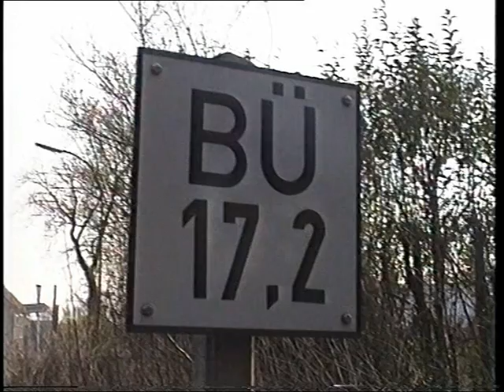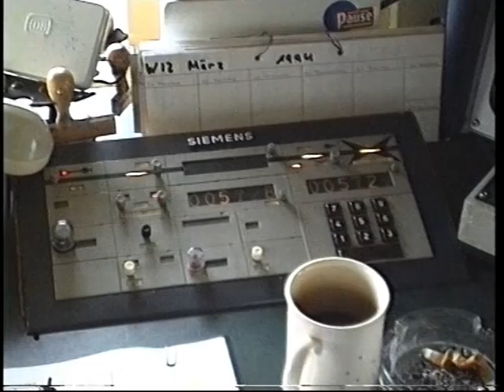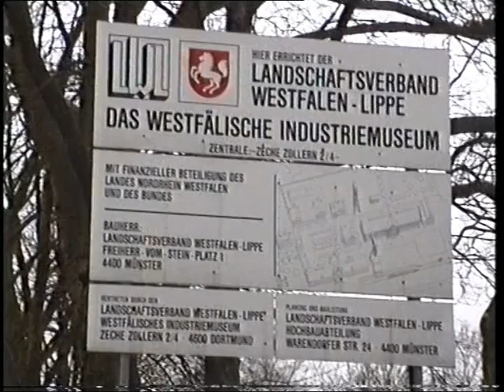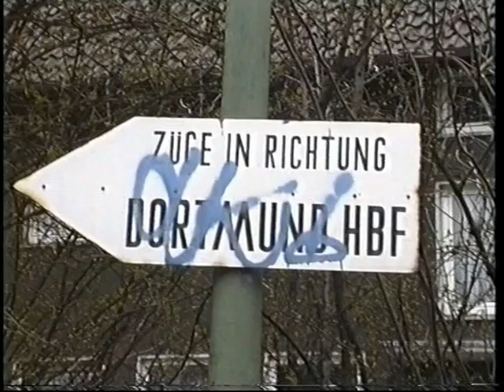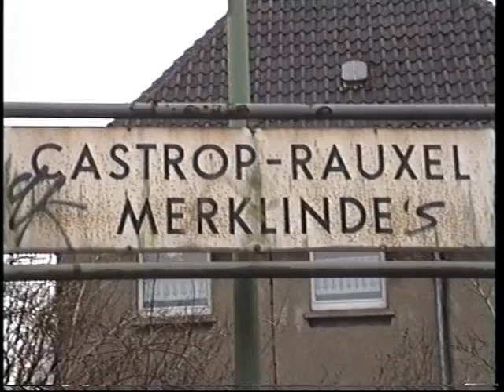Emschertalbahn mit ETA - Akkutriebwagen zwischen Dortmund und Wanne-Eickel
Akkutriebwagen auf der Emschertalbahn zwischen Dortmund und Wanne-Eickel